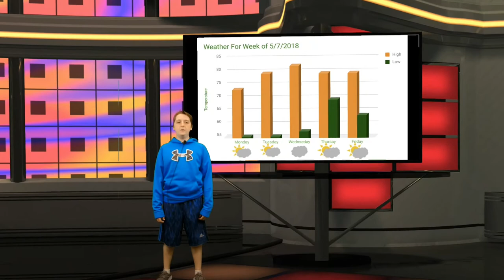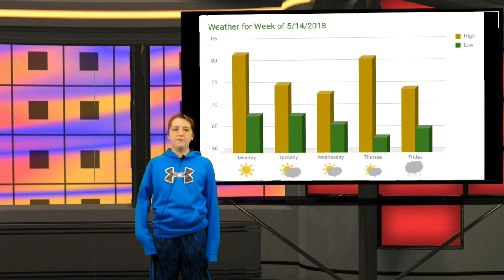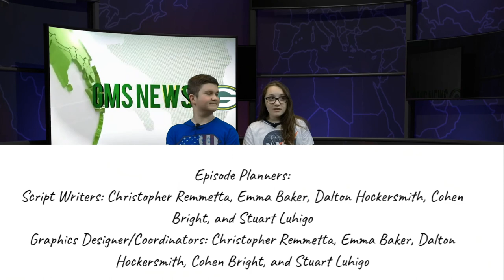S1:E8-Weeks of 4/7/2018 and 4/14/2018